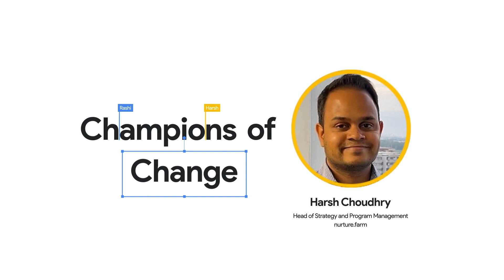Google Workspace: Champions of Change: nurture.farm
Google Workspace APAC’s Champion of Change, Harsh Choudhry, Head of Strategy and Program Management, shares how he incorporates Google Workspace’s easy, contemporary yet modern features to drive change in nurture.farm.